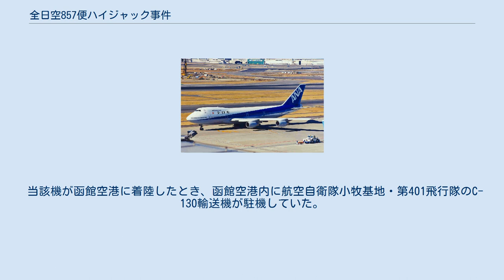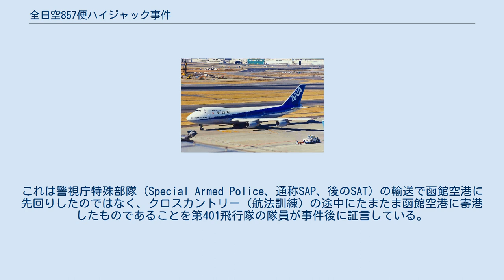全日空857便ハイジャック事件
全日空857便ハイジャック事件（ぜんにっくう857びんハイジャックじけん）は、1995年6月21日に函館空港で全日本空輸857便（ボーイング747SR-100型機、機体番号 JA8146、以下「当該機」）が占拠された事件である。
「函館ハイジャック事件」とも言われる。
日本で初めて強行突入が実施されたハイジャック事件である。
 突入は北海道警察機動隊が行ったが、警視庁の特殊部隊SAP（Special Armed Policeの略称。現在のSAT）も後方支援した。
 1995年6月21日、東京国際空港（羽田空港）発函館空港行きの当該機が、午前11時45分ごろ山形県上空で1人の中年の男にハイジャックされた。
犯人は365人を人質に取って機内に立てこもった。
犯人は当時強制捜査を受けていたオウム真理教（現・Aleph）の信者を名乗っており、サリンを所持しているとして客室乗務員を脅した。
これに対し、テレビ番組に出演していた、オウム真理教幹部上祐史浩は、「これはオウム信者のやったことではない」「事実であれば直ちに除名する」と声明を出した。
 その後、当該機は予定通り函館空港に着陸した。
函館空港には当該機を見守る一般市民が数多く見られた。
犯人は当初、麻原彰晃（当時は被告人）の釈放と、燃料を補給して羽田空港に引き返すよう要求していたが、その後の交渉の過程では、とにかく機体を羽田空港へ戻すことを執拗に主張した。
犯人は機外とのやり取りを直接することはなく、客室乗務員を通じてやらせていた。
また乗客の一部解放、機内への飲料・食料等の補給などは一切拒否した。
 警察庁が全国の警察を動員して、搭乗名簿に記載された全員の身元を調べた結果、身元不明者として残った者が2人いた。
乗客が容疑者の目を盗んで犯人の服装や状況を連絡してきたこともあり、捜査当局は強行突入の準備を進めた。
 事件発生から約12時間後の6月22日午前0時25分、道警函館方面本部庁舎3階の公安委員会室にて最高作戦会議が開催され、北海道警察から伊達興治本部長（当時）、函館方面本部長、警備部長、捜査一課長、函館方面本部捜査課長、機動隊長、鑑識課長、警察庁から交通局審議官、外事課長、警視庁から第六機動隊特科中隊（SAP、後のSAT）長等が参加した。
この席において道警本部長より「強行突入したい」旨の意思が示され、具体的な突入方法について議論された。
会議後、道警本部長は突入方法を警察庁に連絡し了承を得た。
 同日3時37分、当時の内閣総理大臣村山富市の指示により、突入班から外れ、機内を盗聴するなどバックアップに回った警視庁警備部第六機動隊特科中隊が特殊梯子を機体L1、L2、L3ドアに接続し（燃料を満載した機体に接続することを想定して作られた梯子の最上部と機体1階の床には60cm以上の段差があった。）、同39分に警視庁警備部特科中隊員および道警機動隊員らが梯子を登り始めた。
突入で先頭をきる道警機動隊員は特殊警棒を把持し、2番目となる同機動隊員は実弾を装填した拳銃を携行した。
道警機動隊員の突入準備完了の合図を受けた警視庁警備部特科中隊は同42分、3箇所の機体ドアを解錠した。
この段階で函館方面本部長室にて待機していた道警本部長に最終の意思確認がされ、正式な突入命令の元3箇所の機体ドアから道警機動隊員が突入した。
機体1階の最前部L1ドア付近にいた犯人は、警察の突入に気付き機体後方へと走りだした。
L2ドアからも突入していた道警機動隊員に気付き反転した犯人は再び機体前方へ走りだし、L1ドアから突入した道警機動隊員に向けてドライバーを振り上げたが、特殊警棒で額付近を一撃され、同45分機内客室18番Gシート付近で制圧され逮捕された。
 犯人は精神疾患で休職中の東洋信託銀行（後のUFJ信託銀行、現・三菱UFJ信託銀行）行員（当時53歳）であり、オウムとは無関係であった。
また、所持していると主張したプラスチック爆弾が粘土で作った偽物であり、サリンと思われていたビニール袋の中身もただの水であった事が判明。
 犯人は逮捕の翌日（1995年6月23日）付で東洋信託銀行を懲戒解雇され、1995年7月12日に函館地方検察庁に「責任能力あり」と判断され起訴された。
 1997年3月21日、函館地方裁判所は犯人に対し、懲役8年の判決を言い渡した。
検察側・弁護側双方が札幌...